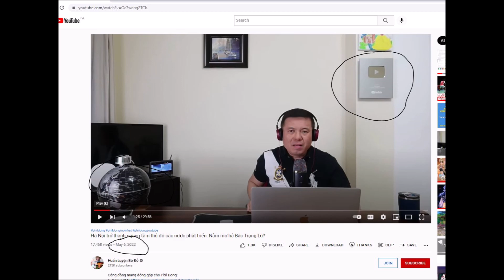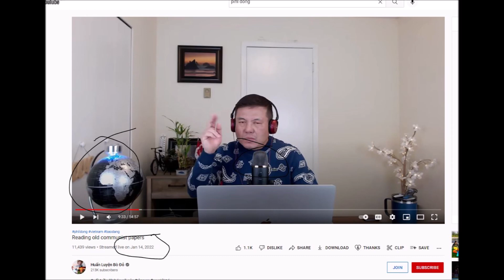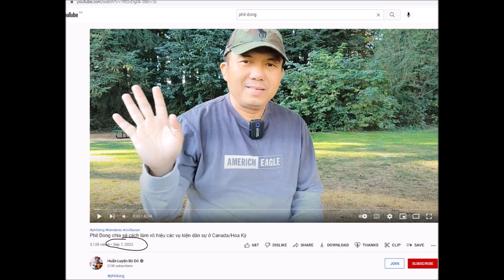Chứng minh PD chưa từng rời khỏi nhà cả hai năm nay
Chứng minh PD chưa từng rời khỏi nhà hai năm nay